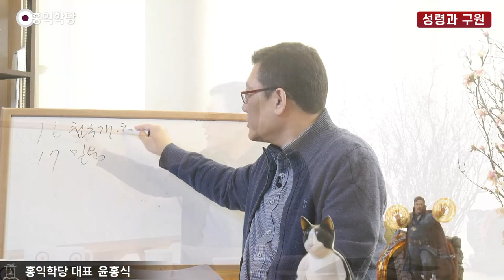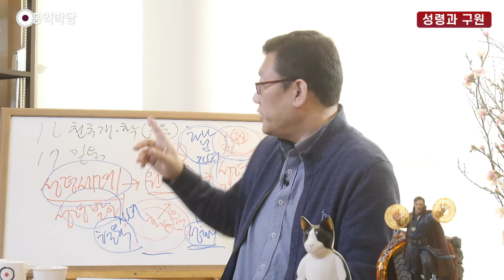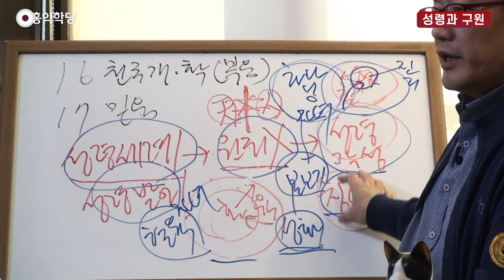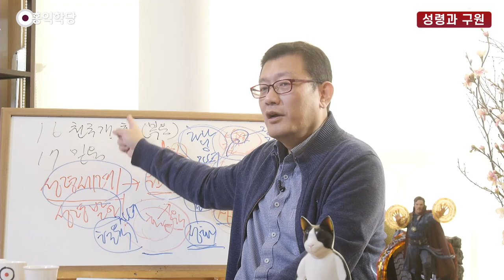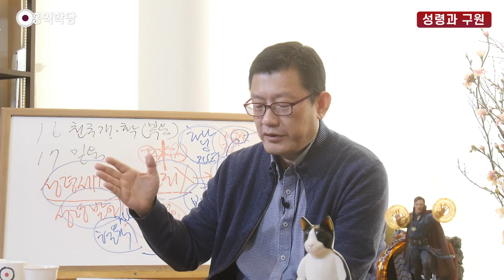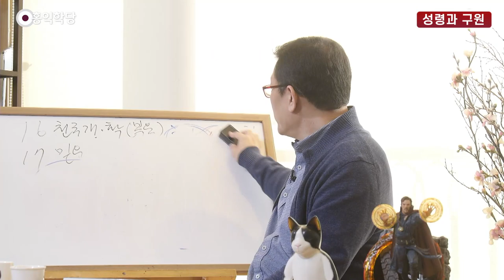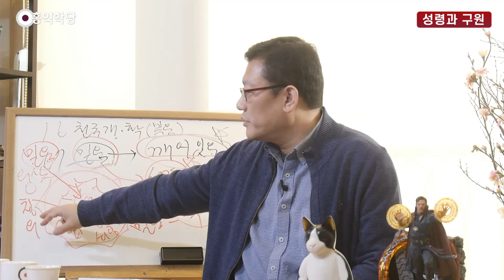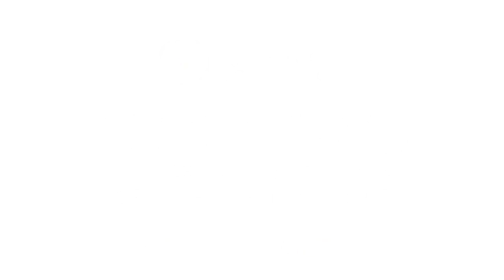[홍익학당] 윤홍식의 성령과 구원 강의 41강 : 믿음은 성령과 하나 됨의 실상이다